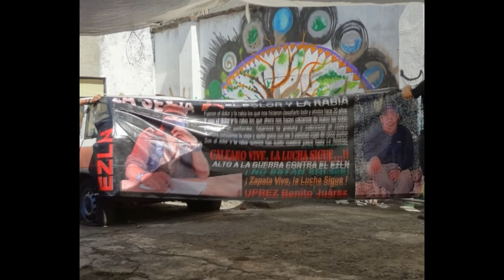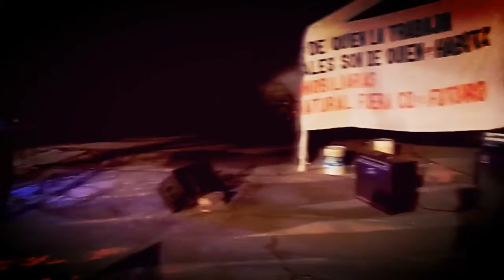COMPARTE intro gracias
En Homenaja a galeano y recordando la represión en atenco